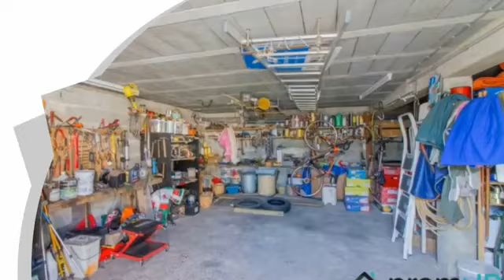A vendre - Maison - Négrondes (24460) - 6 pièces - 140m²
Négrondes est une petite commune de Dordogne, en région Nouvelle Aquitaine.Située au coeur du Périgord, cette région possède un patrimoine historique, architectural et naturel très riche : ''l'Histoire et la Culture se respirent dans l'air pur d'une nature préservée''.Vous aurez le choix entre grottes préhistoriques, vestiges gallo-romains, châteaux fortifiés et jardins au bord de l'Isle... Le Parc Naturel Régional Périgord-Limousin offre de multiples activités pour les amoureux de la nature.C'est aussi une destination « gastronomique » qui se découvre à travers ses nombreux restaurants et marchés typiques où vous pourrez déguster toutes les saveurs et les spécialités de ce terroir. Négrondes offre toutes les commodités : écoles, commerces, services, restaurants, agence postale, gare (desservie par la ligne Périgueux-Limoges). Les transports scolaires emmènent les enfants jusqu'au collège situé dans la ville de Thiviers (à 9 km) qui dispose également d'un lycée, de supermarchés et de multiples commerces.La route N21 vous permettra de rejoindre Périgueux en 25 min et Limoges ou Brives-la-Gaillarde en 1H. Venez découvrir cette maison mitoyenne de 140m² habitables située au coeur de Négrondes. Le rez-de-chaussée est composé d'une entrée en marbre, une cuisine aménagée de 25m², un grand cellier, une pièce de vie de 30m² (comprenant un salon avec cheminée et une salle à manger), un bureau et un wc. Le premier étage s'ouvre sur une mezzanine de 14m², deux grandes chambres (de 22m² et 25 m²) et une salle d'eau avec wc. Un palier amène ensuite vers une deuxième cuisine aménagée, un salon, une grande chambre, une salle d'eau et un wc. Cette maison est en bon état. Le chauffage est électrique et la cheminée dans le salon permet un complément au bois. Vous bénéficierez d'une cave et d'une dépendance de 6m².Pour stationner vos véhicules, vous disposerez d'un garage de 25m² et un parking se trouve juste devant la maison. A savoir, l'appartement rapporte 385/mois.Contactez-nous sans tarder et venez visiter cette maison !Visiter sans tarder entre particuliers